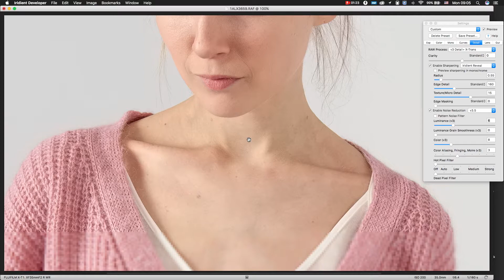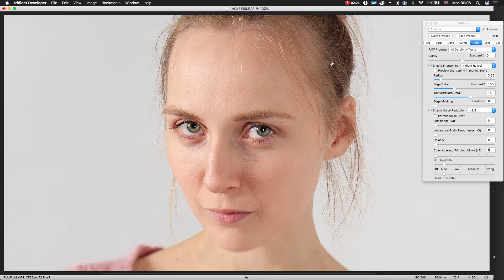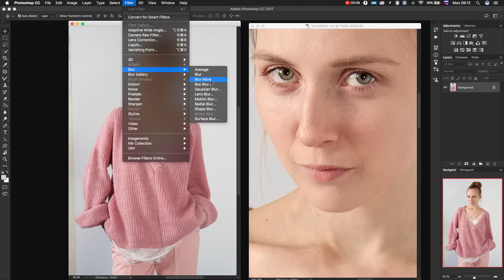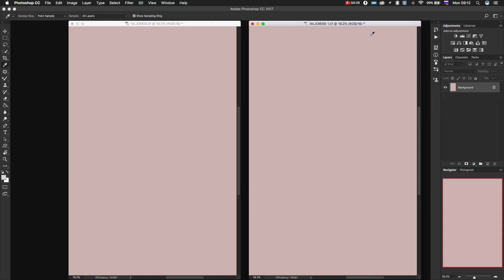Details Tab in Iridient Developer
Hi, I do not have external microphone, so I am using internal mic of my MacBook Pro.